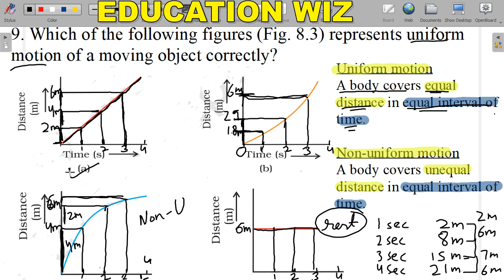Which of the following figures represents uniform motion of a moving object correctly?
Class 9 Science exemplar chapter 8 Motion (Physics) MCQ question no 9
Distance-time graph in case of uniform motion and non-uniform motion